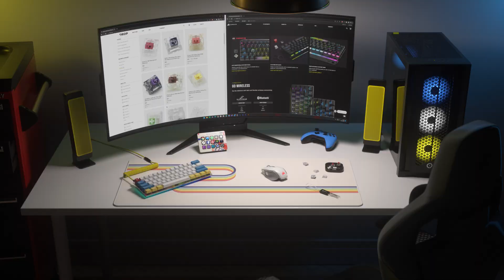Empowering Enthusiasts: DROP joins the CORSAIR family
CORSAIR, a world leader in high-performance gear for gamers and content creators, today announced that it has reached an agreement to acquire certain assets from Drop, a leading privately held peripheral developer best known for its customizable mechanical keyboards and switches, and its millions-member strong enthusiast community.

Founded in 2011, Drop (formerly known as Massdrop) develops and sells a portfolio of peripherals and enthusiast products, with the majority of its business coming from customized “DIY” keyboards, aftermarket designer keycaps, and desktop accessories.  Drop leveraged the insights of its members to develop its current collection of over 120 colorful, classic, and iconic sets offering an incredible degree of personalization to mechanical keyboard users from all walks of life. It recently expanded its portfolio to include a range of so-called Battlestation products to offer an even wider assortment of designer products for the desk and workspace.